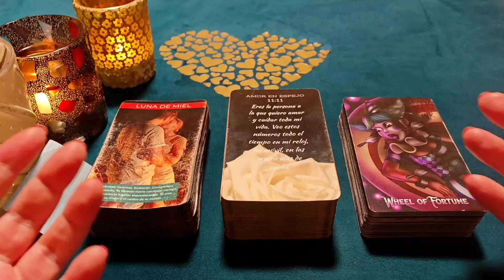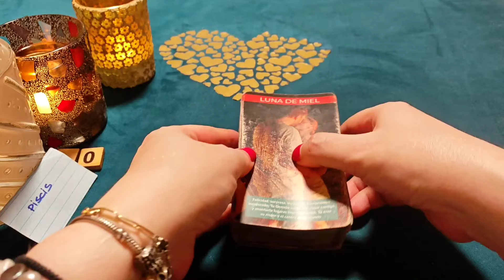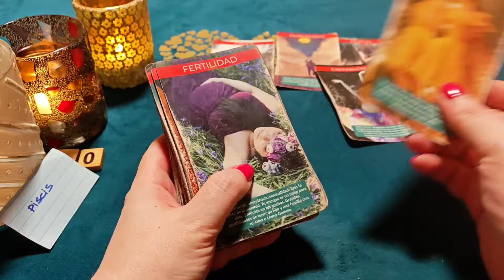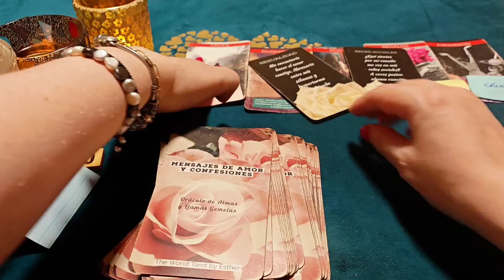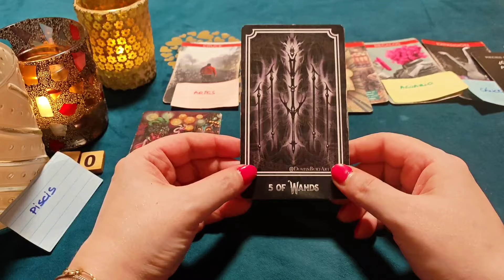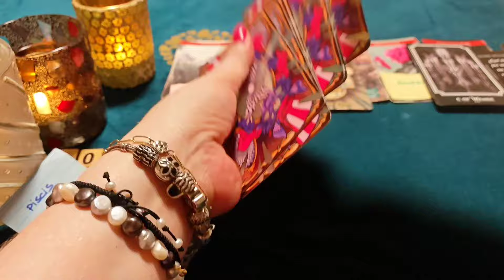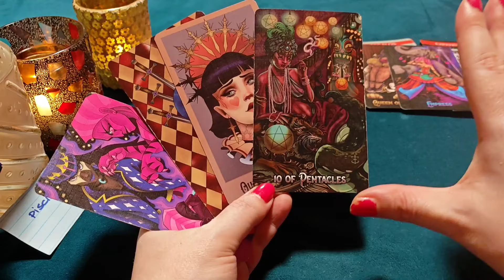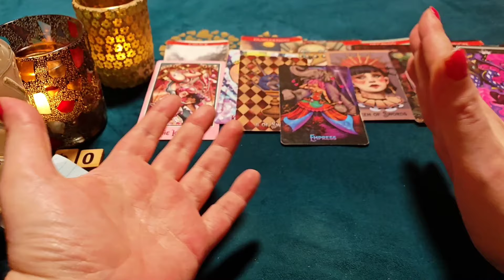PISCIS ♓PELEARÉ POR NUESTRO AMOR, MI EMPERATRIZ‼️😱 HORÓSCOPO PISCIS AMOR OCTUBRE 2024❤️